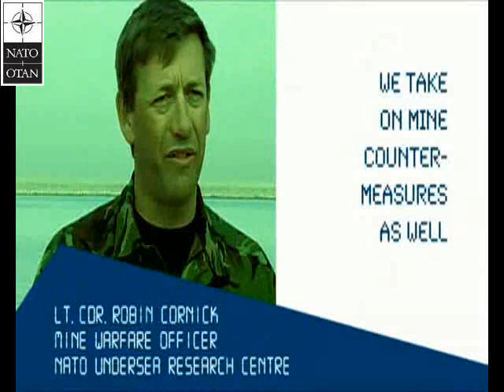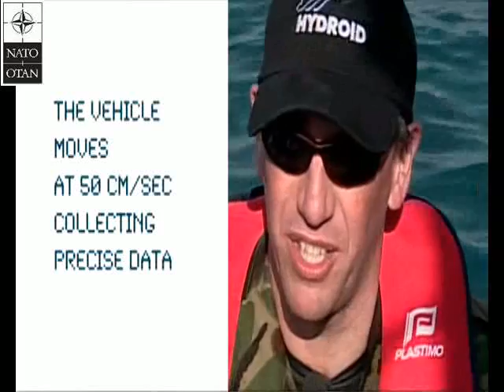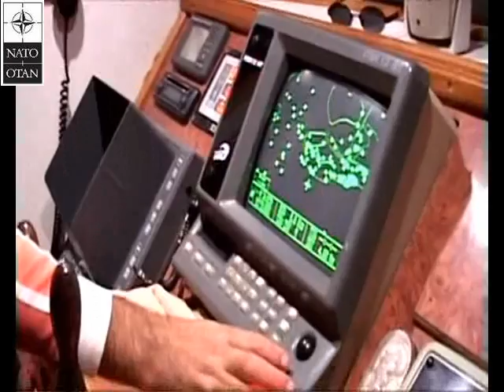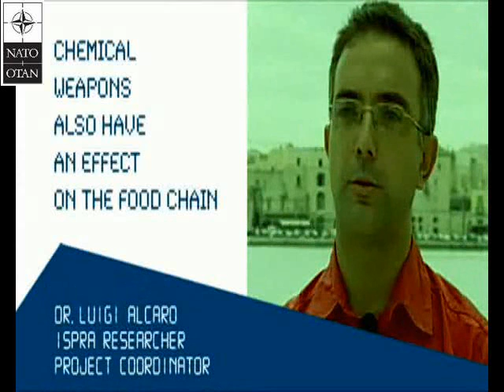NATO - Six Colours: Molfetta, Danger on the seabed [2009]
Maritime safety and detection of hazardous objects. Italy protects maritime traffic against submerged munitions. NATO and its Undersea Research Centre, the NURC, are working to reduce this threat.

Thumbnail photo by Eleonora Altomare on Unsplash